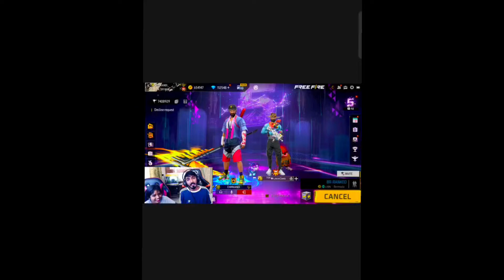PRESET ALIGHT😈💥 MOTION FF💥🎶 ||🤡 PANDA🤡 - DESIIGNER || FZD BROTHERS👀VIRAL !